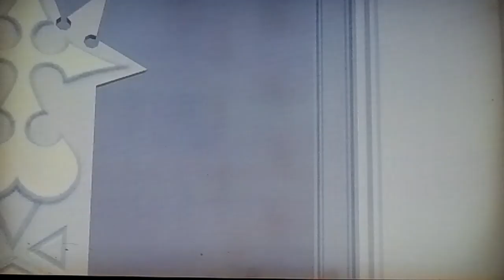Let's play Kingdom Hearts 2 Final Mix part 6